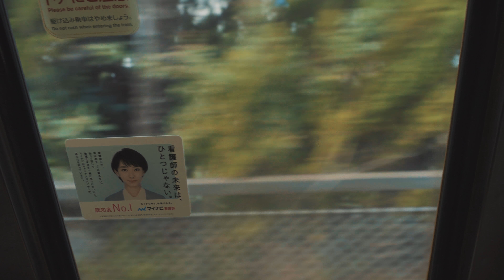4k Shinkansen, trains & MRT in Japan (A6500 SEL18-105 4K)